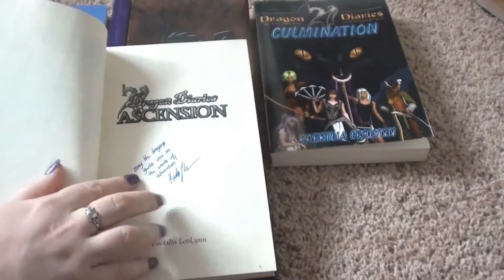Autographed copies of our books - year start sale on Ebay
--- Published on Jan 7, 2013

It's the start of the year 2013 and me and my sister are offering autographed copies of our books, sold on Ebay. "The Legend of the 10 Elemental Masters" is my book (Nick Smith, aka ulillillia), and the 12th revision (the most recent) is used. "Dragon Diaries: Ascension" is my sister's first book in her long-running Dragon Diaries series. This particular variant is a very limited edition, a rare book. It comes in both a hardcover and paperback format. "Dragon Diaries: Culmination" is the second book of the Dragon Diaries series. It is not a limited edition. The supplies are limited and orders are processed on a first-come, first-serve basis. Being a fixed price Ebay listing, there's no waiting for the auction to end. When you're ready, feel free to buy. We ship worldwide too!

For more details on the books, and where the Ebay listings are, here's a quick-access link:

This customized message is available for no extra cost - it's free.